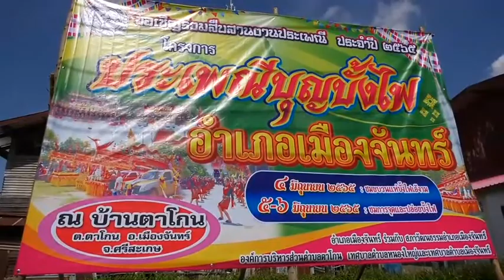ศรีสะเกษ นายก อบต.ตาโกน เชิญชมประเพณีบุญบั้งไฟชาวกูยจุดบั้งไฟแห่งสุดท้าย ประกาศก้องห้ามเล่นพนัน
ที่วัดบ้านตาโกน ต.ตาโกน อ.เมืองจันทร์ จ.ศรีสะเกษ นายแท่ง สุระ นายก อบต.ตาโกน พร้อมด้วย นายพิมพ์พา ใชโย รองนายก อบต.ตาโกน นายประดิษฐ์                        นนท์ศิลา ปลัด  อบต.ตาโกน ได้นำคณะเจ้าหน้าที่ของ อบต.ตาโกน มาร่วมกันจัดสถานที่เพื่อเตรียมการในการจัดงานประเพณีบุญบั้งไฟ อ.เมืองจันทร์   ซึ่ง อ.เมืองจันทร์ ร่วมกับสภาวัฒนธรรม อ.เมืองจันทร์ อบต.ตาโกน เทศบาล ต.หนองใหญ่ และเทศบาล ต.เมืองจันทร์ ได้ร่วมกันกำหนดจัดงานประเพณีนี้ขึ้นในระหว่างวันที่  4 – 6 มิ.ย. 65   ในการจัดงานประเพณีบุญบั้งไฟในครั้งนี้ จะมีการจัดขบวนแห่บั้งไฟที่ยิ่งใหญ่สวยงามตระการตา มีนางรำเชื้อสายชนเผ่ากูยหลายร้อยคนแต่งกายด้วยชุดพื้นเมืองมาร่วมรำอย่างสวยงามให้ผู้มาร่วมงานได้ชม ทั้งนี้เพื่อเป็นการรักษาประเพณีบุญบั้งไฟของชาวกูย ซึ่งเป็นชนเผ่าหนึ่งของ จ.ศรีสะเกษที่รักสงบ มีความรักสามัคคีกัน อยู่รวมกันเป็นกลุ่ม  เชื่อฟังผู้นำของหมู่บ้าน โดยการจัดงานประเพณีบุญบั้งไฟครั้งนี้ ยังเป็นการกระตุ้นเศรษฐกิจระดับฐานรากของ ต.ตาโกน เป็นการเปิดตลาดให้ชาวบ้านได้มีโอกาสนำเอาสินค้าพื้นบ้านมาวางขายเพื่อสร้างรายได้ หลังจากที่สถานการณ์การแพร่ระบาดของเชื้อไวรัสโควิด-19 ได้คลี่คลายลงแล้ว
นายแท่ง สุระ นายก อบต.ตาโกน กล่าวว่า การจัดประเพณีบุญบั้งไฟของบ้านตาโกนในปีนี้ จัดขึ้นโดยความเห็นชอบของพี่น้อง 15 หมู่บ้านของ ต.ตาโกนโดยเฉพาะอย่างยิ่งวัดทุกวัด ได้เห็นชอบว่า เราจะจัดประเพณีบุญบั้งไฟตามประกาศของ จ.ศรีสะเกษ  ที่ให้จัดงานประเพณีบุญบั้งไฟในเดือนหก ตั้งแต่วันที่ 1 ถึงวันที่ 30 พฤษภาคม 2565  ยกเว้น ต.ตาโกน ที่ตามประกาศของจังหวัดสามารถจัดได้ในต้นเดือนมิถุนายน สัปดาห์ที่ 2 ของเดือนมิถุนายน แต่ว่าปีนี้ฟ้าฝนมาก่อนฤดูกาลโดยเฉพาะอย่างยิ่งเราได้ประชุมผู้นำทั้ง 15 หมู่บ้านประชุมเสร็จในช่วงเช้า ก็มีฟ้าฝนตกตอนเย็น จึงได้กำหนดจัดงานในวันที่ 4 -  6 มิถุนายน 2565 โดยจะจัดให้มีพิธีแห่บั้งไฟในวันที่ 4 มิถุนายน จะเริ่มตั้งแต่ เวลา 09.00 น.จนถึงเที่ยง ภาคบ่ายจะมีการแสดงหมอลำกลอนให้พี่น้องประชาชนได้ชมจนถึง 17.00 น.ส่วนในวันที่ 5 และในวันที่ 6 มิถุนายนนั้น เป็นวันจุดบั้งไฟ
นายแท่ง สุระ นายก อบต.ตาโกน กล่าวต่อไปว่า ประธานในพิธีเปิดงานในวันที่ 4 มิถุนายน ตนได้เรียนเชิญ นายอาสพลธ์ สรรณ์ไตรภพ ส.ส.ศรีสะเกษ เขต 7 พรรคภูมิใจไทย มาเป็นประธาน  ในวันที่ 5 มิถุนายนซึ่งเป็นวันจุดบั้งไฟได้รับเกียรติจาก นายมงคลพัฒน์ สรรณ์ไตรภพ  เป็นคุณพ่อของนายอาสพลธ์ สรรณ์ไตรภพ   จะมาเป็นประธานจุดบั้งไฟเริ่มตั้งแต่เวลา 09.30  น. เป็นต้นไป ส่วนในวันที่ 6 มิถุนายนได้รับเกียรติจาก นายชาญวิโรจน์ ขันทอง ส.อบจ.ศรีสะเกษ เขต อ.เมืองจันทร์ มาเป็นประธานในพิธีจุดบั้งไฟ จะเริ่มตั้งแต่เวลา 09.30 น.เป็นต้นไปจนถึงเวลา 17.00 น.  ซึ่งงานประเพณีบุญบั้งไฟของบ้านตาโกนในวันดังกล่าว เป็นการจุดบั้งไฟจุดสุดท้ายของประเพณีบุญบั้งไฟของ จ.ศรีสะเกษ คาดว่าจะมีคนมาร่วมชมงานเยอะมากและในขณะเดียวกัน  พี่น้องคงจะสนุกสนานกับงานนี้ เพราะว่าเราขาดการจัดงานประเพณีบุญบั้งไฟมานานหลายปีแล้ว ในปีนี้ทุกอย่างคงจะเรียบร้อย ตอนนี้เรากำลังเตรียมการด้านสถานที่และและพิธีการต่างๆโดยพนักงานเจ้าหน้าที่ของอบต.ตาโกนกำลังดำเนินการ ซึ่งกองที่ดูแลด้านนี้คือกองการศึกษา อบต.ตาโกน
นายแท่ง สุระ นายก อบต.ตาโกน ยังกล่าวด้วยว่า ตนขอเรียนเชิญทุกท่านไม่จำเป็นเฉพาะ ต.ตาโกน ตำบลใกล้เคียงและอำเภอที่อยากจะมาดูประเพณีของ ต.ตาโกน ก็ขอเรียนเชิญมาร่วมชมงานประเพณีนี้ได้ แต่ในขณะเดียวกันที่นี่จะนับถือสิ่งศักดิ์สิทธิ์เพราะฉะนั้นตั้งแต่ 08.00 น.ของวันที่ 4 มิถุนายน กลุ่มขบวนแห่ของหมู่ 1 หมู่ 2 และหมู่ 13 จะไปรำถวายปู่ตาของบ้านตะโกน ซึ่งเป็นที่เคารพศักดิ์สิทธิ์ของชาวบ้านตะโกนมาก วันที่ 5 – 6 มิถุนายน เป็นวันจุดบั้งไฟวันละ 12 บั้ง จะเริ่มตั้งแต่ 09:00 น. ถึง 17:00 น. โดยห้ามเล่นการพนันอย่างเด็ดขาด และห้ามนำเอาบั้งไฟจากนอกเขต ต.ตาโกนมาจุด  บั้งไฟจะต้องมีขนาดไม่เกิน 3 นิ้ว เพื่อให้เป็นไปตามประกาศของ จ.ศรีสะเกษอย่างเคร่งครัด//